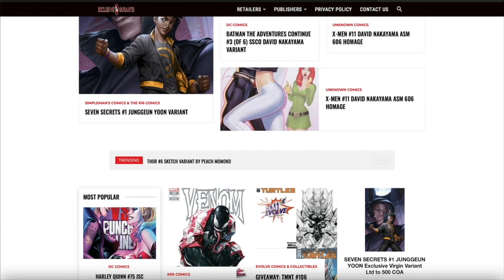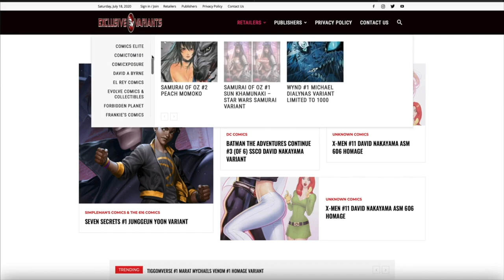ExclusiveVariants.Com: Showcasing Retailer Exclusive Variant Comics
What is exclusivevariants.com? We talk about our latest project where we created the exclusivevariants.com website to showcase retailer exclusive variant comic books in a single location to help comic book retailers, readers, and collectors find exactly what they are looking for.